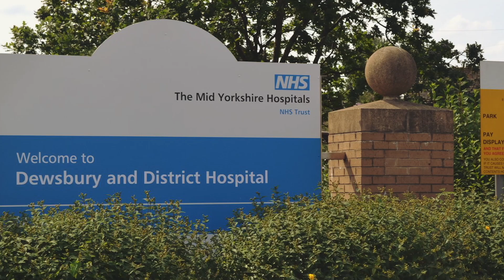Arzt fiel fast in Ohnmacht, als das Baby so groß war, dass es fast "wie ein Kleinkind aussah"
Im Kreißsaal können viele Dinge passieren. Was man jedoch nicht oft hört, ist eine Überraschung, die den Arzt fast in Ohnmacht fallen ließ. Aber dieses Baby war so groß, dass es fast so aussah, als wäre es als Kleinkind geboren worden. Es hat alle im Operationssaal schockiert und sie haben Wetten abgeschlossen... Die Geschichte beweist, dass man nie weiß, was einen während der Schwangerschaft erwartet, und das macht die Geschichte dieser Frau noch interessanter. In diesem Video sind Geschichten über Babys zu sehen, von denen die Ärzte dachten, dass es bei ihrer Geburt Komplikationen geben würde. Doch sie widersetzten sich den Erwartungen der Ärzte und erregten die Aufmerksamkeit aller, die ihre Geschichten hörten. Bleib dran, das musst Du selbst sehen.